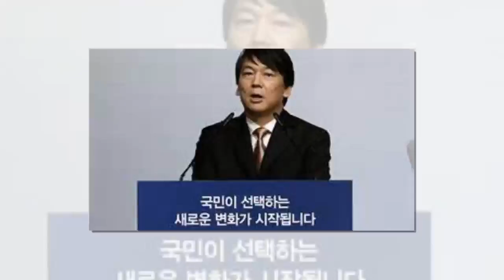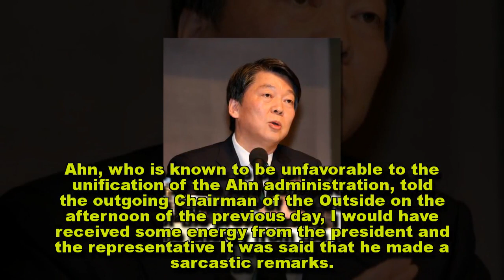Ahn and Chul-soo contro ... "I expressed regret"Ahn Cheol-soo,